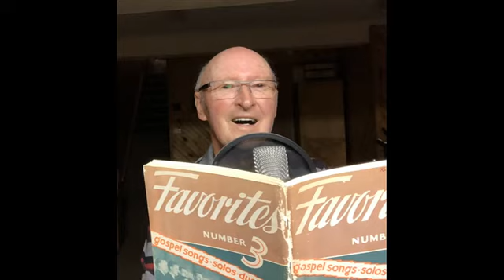Precious Lord take my hand - Dale Philip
[ Author Thomas A. Dorsey ]
Gospel Song Vocals Dale Philip